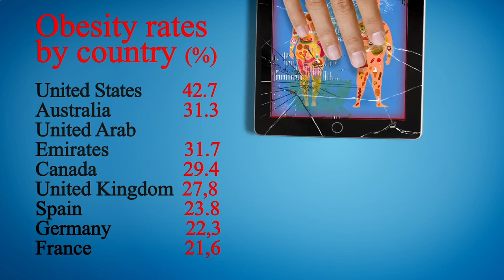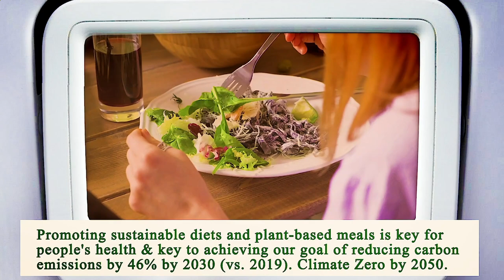Close to Me Restaurant - Close to Me Restaurants - Manhattan 10022 NY, New York County, New York, US